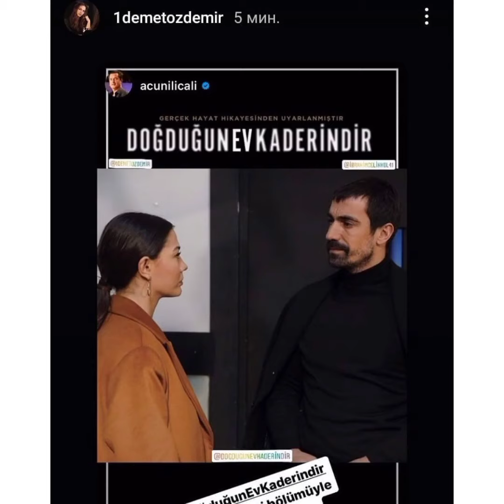DOĞDUĞUN EV KADERİNDİR.29.BÖLÜM.ZEYNEP MEHDİ'NİN AVUKATLIĞINI YAPIYOR!